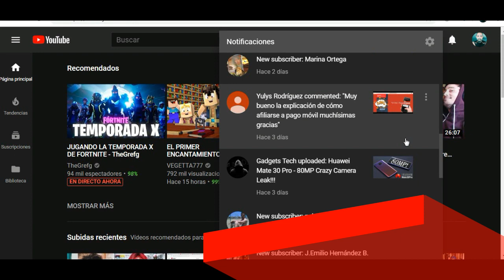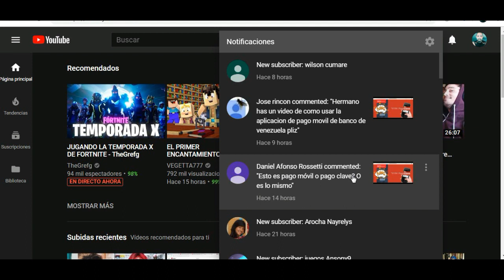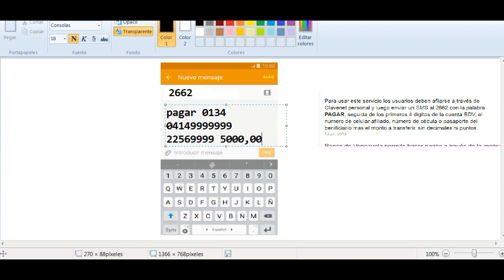Como realizar el pago movil (pago clave) Banco de venezuela* | muy sencillo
Pasos para enviar el mensaje de realizacion de pago movil(pago clave) de una forma muy sencilla no olvides subscribirte dejar un like y un comentario si te funciono. De tener alguna duda de igual forma deja tu mensaje y asi podre ayudarte a conseguir la solucion.